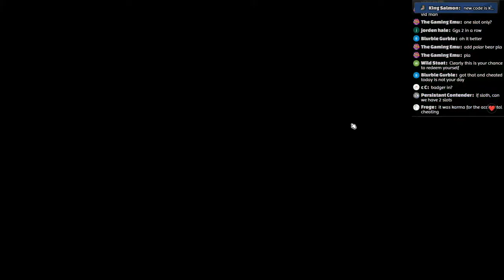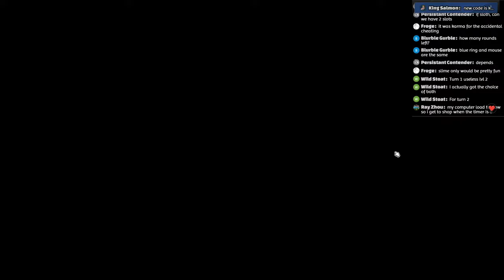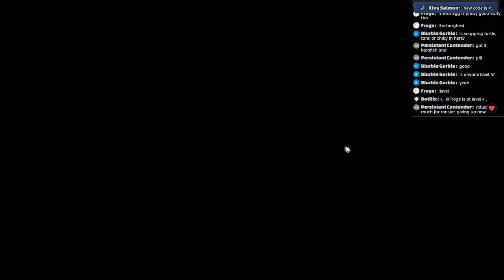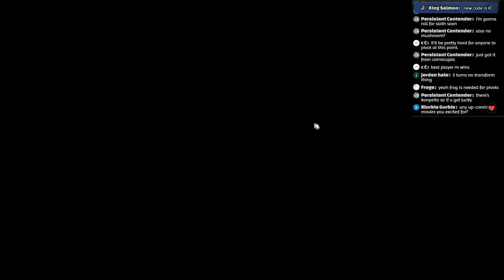All You Need Is One Pet | Super Auto Pets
Monitor Arm:

Office chair:

Office chair roller blade wheels:

Docking station:

Mouse Pad: